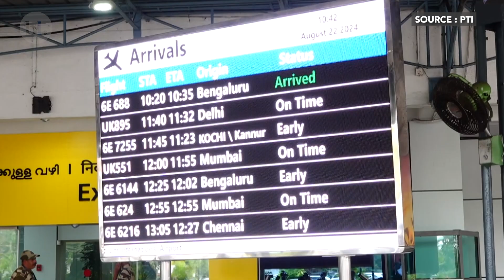Hoax bomb threats and Indian aviation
Hoax bomb threats are in the news, with over 90 such threats made against airlines operating from India in the past one week.

As the term suggests, these threats are hoaxes, and no actual bombings occur, resulting in no loss of life or property.

However, despite their lack of destructive impact, they are severely affecting the financial health of the Indian aviation industry and tarnishing the brand image of airlines.